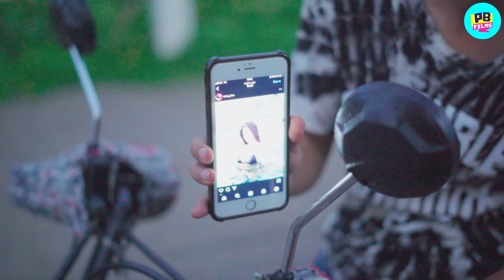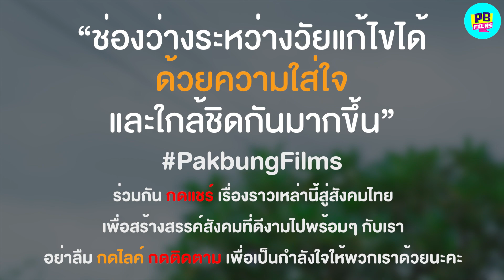แม่แก่ขนาดนี้แล้ว จะไปเข้าใจวัยรุ่นได้ยังไง | หนังสั้น Pakbung Films